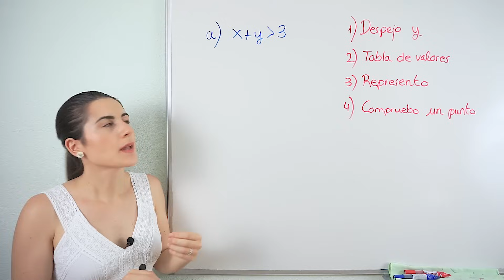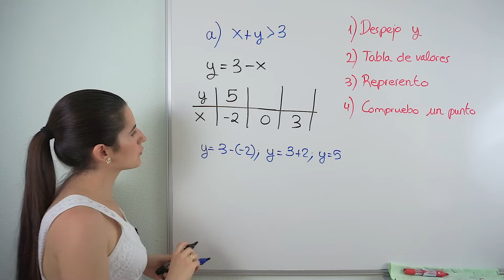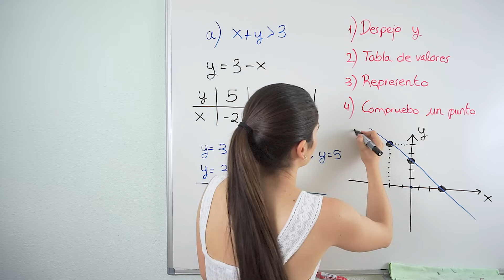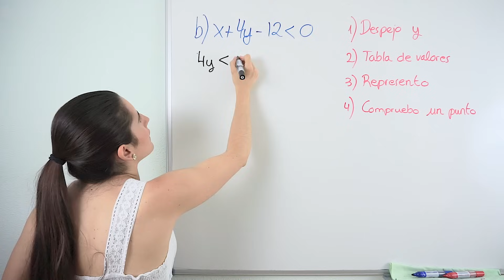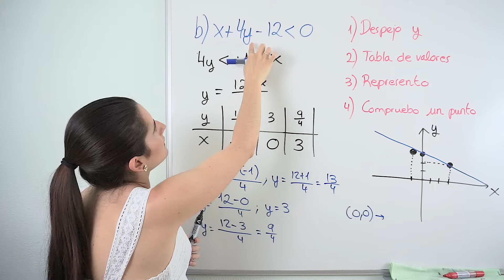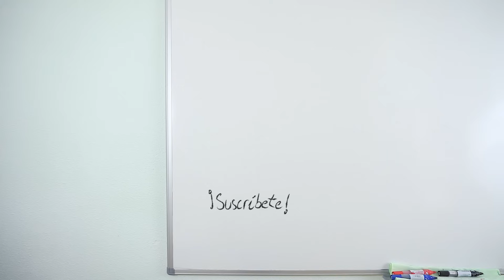INECUACIONES con DOS Incógnitas ✅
Aprende cómo resolver inecuaciones con dos incógnitas.

Una inecuación es una desigualdad en la que aparecen los signos de mayor o menor, combinados con un igual en algunas ocasiones. Las soluciones de estas inecuaciones son todos los valores que hacen cierta la desigualdad. La mayoría de los casos son más de un valor y por eso las soluciones se dan en intervalos.

⏰ TIEMPOS:
00:00 Introducción
00:14 Ejemplo 1 explicando los 4 pasos en detalle
05:32 Ejemplo 2